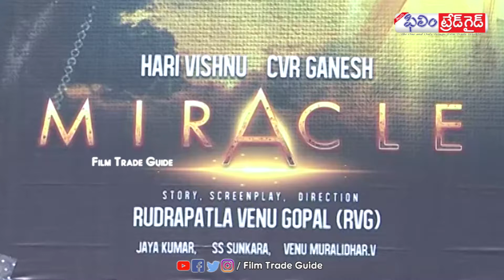Miracle Movie Press Meet || Filmtradeguide